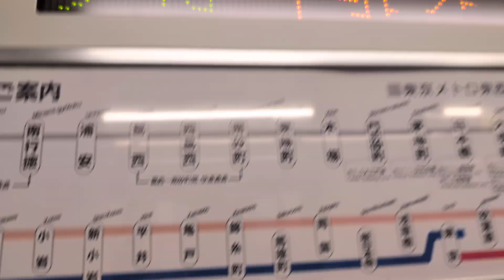東京メトロ東西線 西葛西〜南砂町